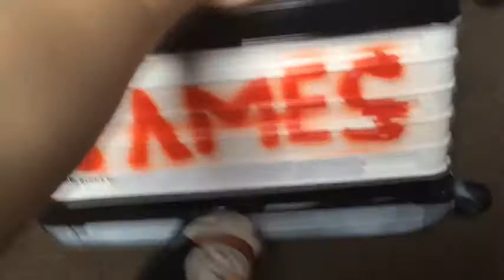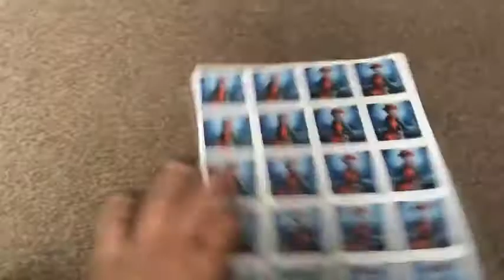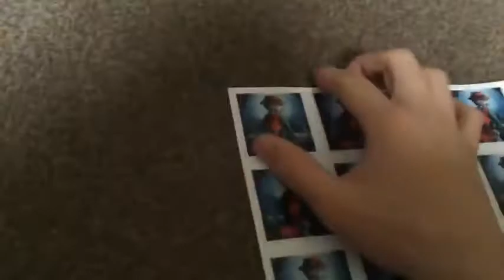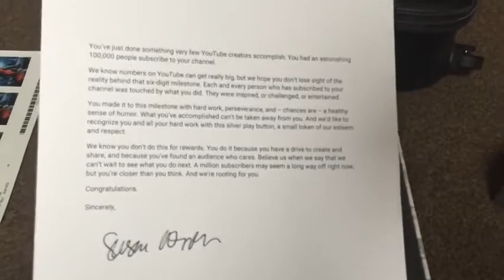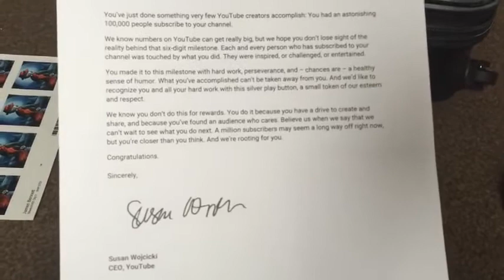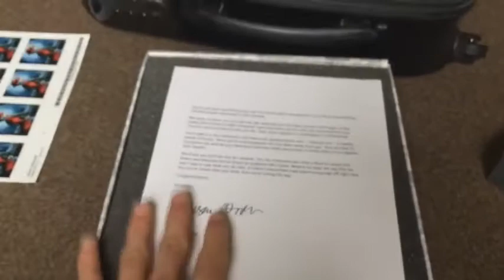Holiday Videos, YouTube Award, Chippygaming Stickers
Just a quick news update about everything going on at the minute, as stated in the videos you should see videos throughout the week, but lets just call this a 'slow week' Let's hope I survive my first train journey, if not I leave it all to my cat

Terraria is a land of adventure!Terraria is a land of adventure
! A land of mystery! A land that's yours to shape, defend, and enjoy. Your options in Terraria are limitless. Are you an action gamer with an itchy trigger finger? A master builder? A collector? An explorer? There's something for everyone.
Start by building basic shelter, then dig for Ore and other resources. Discover and craft up to 300 weapons of magic, ranged, and melee varieties, as well as armor, and use them to battle hundreds of different enemies. Soon you'll be going head-to-head with any of a dozen enormous bosses. Go Fishing, ride a Mount, find Floating Islands, build Houses for helpful NPCs, and much, much more.